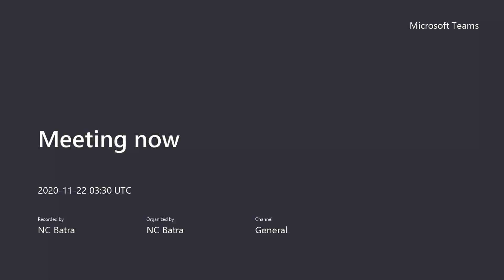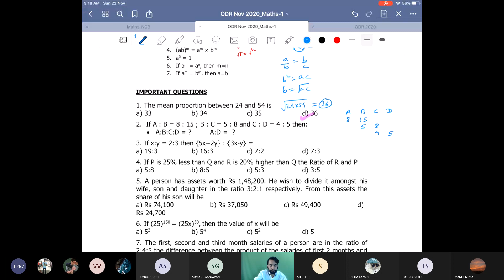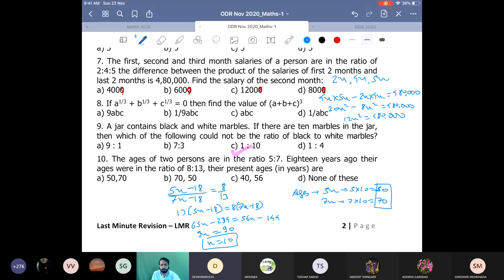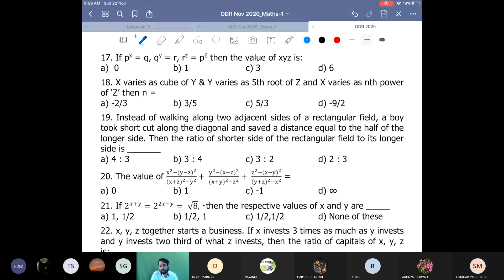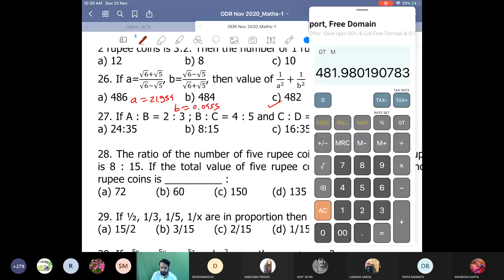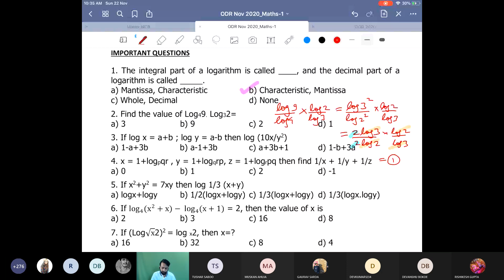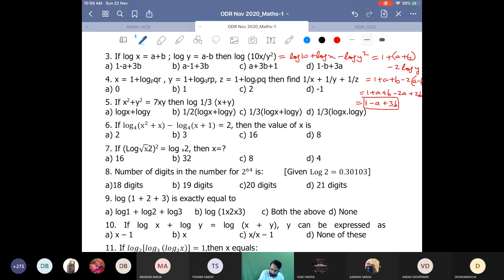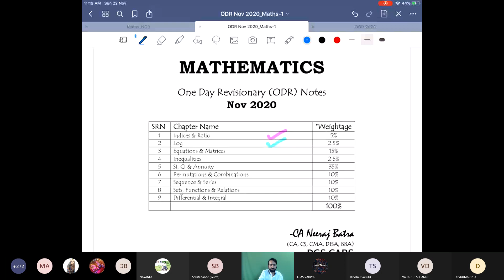Maths One Day Revision | Part 1 | CA Neeraj Batra | CA Foundation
One Day Revisionary of CA Foundation Maths.